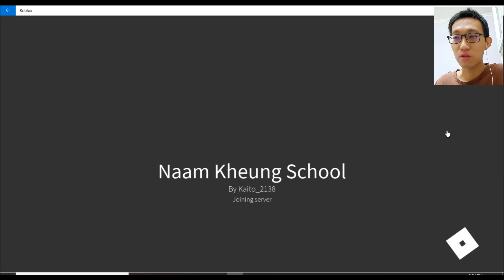我建了Roblox南强，沒想到超失敗 | 隨時倒塌的危樓 | 豆腐渣工程 | 連自己也死在裏面【Roblox Studio】